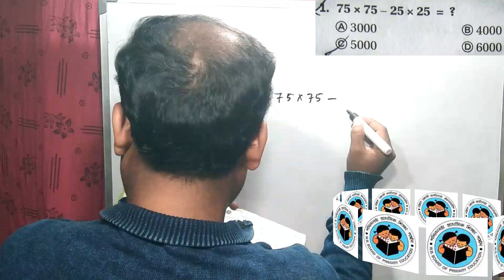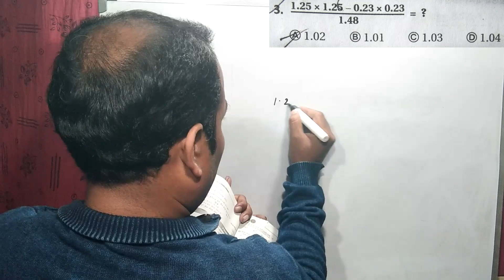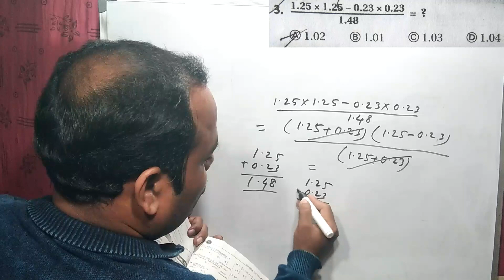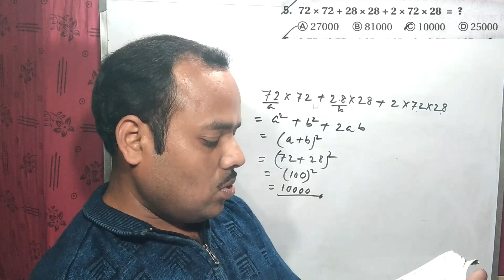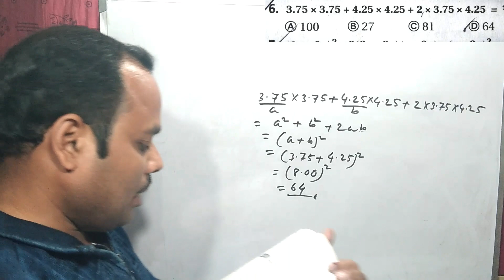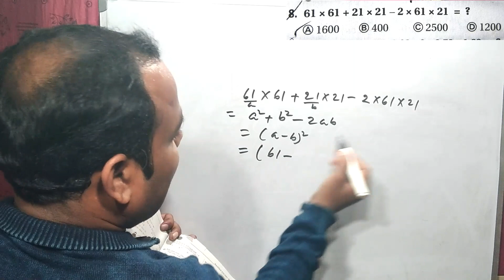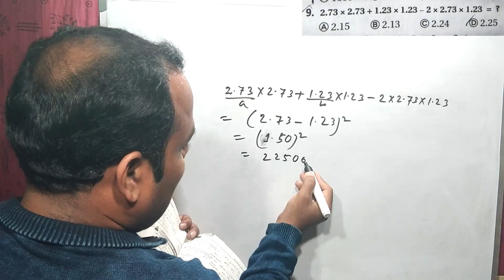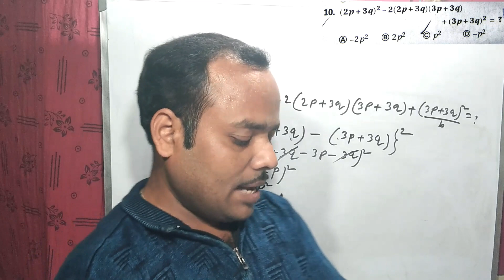Application of Algebraic Formulae part 1|Primary tet terget 2023|Subir Das sir math solution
In this video I have discussed about the basic concept of WB primary tet 2023 math solution and   Application of Algebraic Formulae will help you in your exam such as TET RAIL SSC PSC WBCS etc

Application of Algebraic Formulae
Brilliant math tricks by Firoj Seikh
Primary tet 2023 math suggestion
Wbp constable mains
Subir Das sir math book solution

 Subir Das sir Math solution Time and Work|সময় ও কার্য Part 1|Primary tet target 2022|Firoj Sir